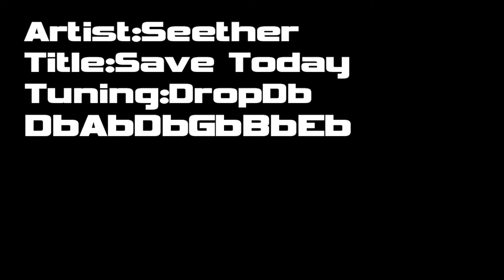Seether - Save Today (Guitar Cover)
Seether - Save Today : Isolate and Medicate  (2014)
Guiter : Line6 - Variax JTV-59